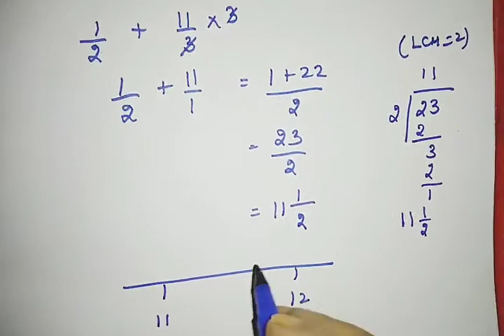TN Samacheer|New Syllabus2020| Class 8| Numbers |Exercise 1.2 | questions 8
Solve the given questions based on property of rational numbers.

‎@Maths Gothai